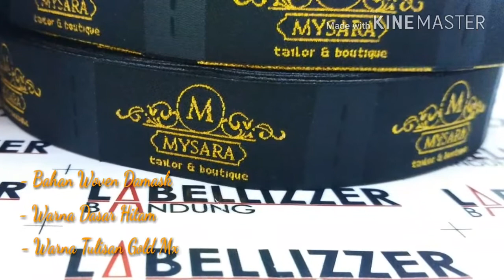Label baju Distro